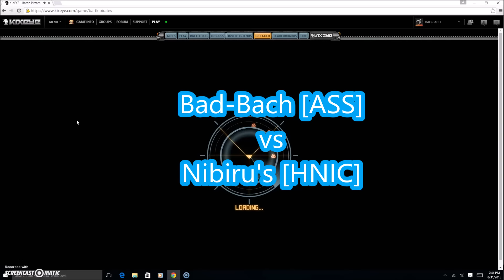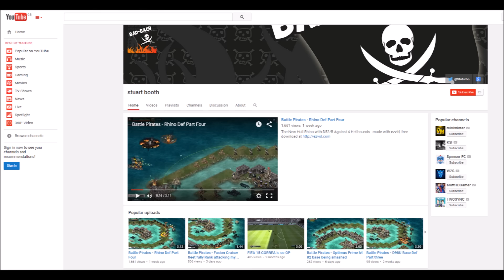Battle Pirates - Grimshire Berserker fleet with D98-U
Grimshire Berserker fleet with D98-U - attacking my base - see who wins...